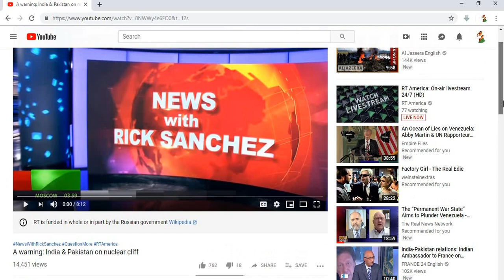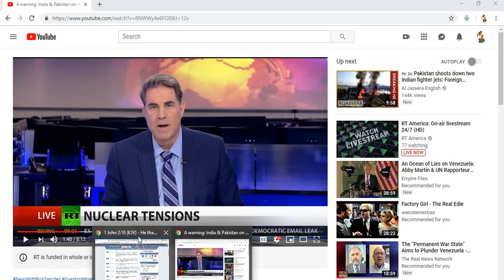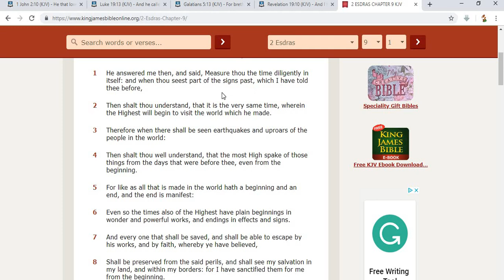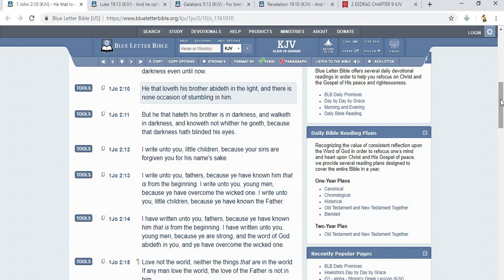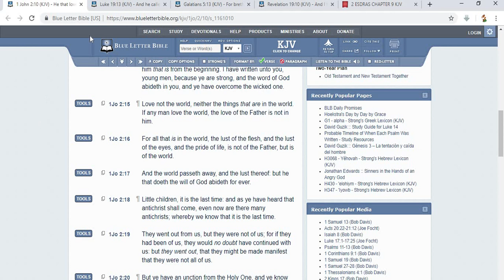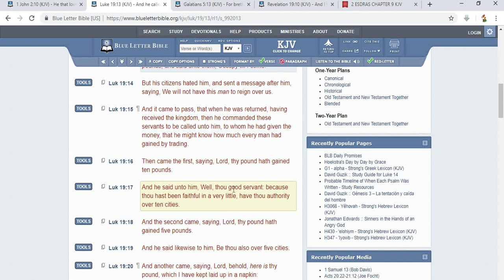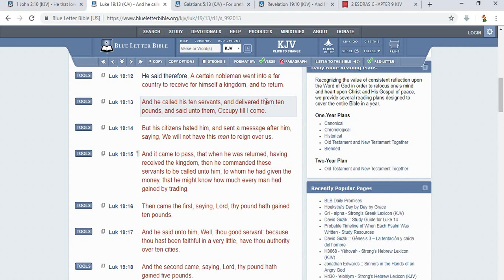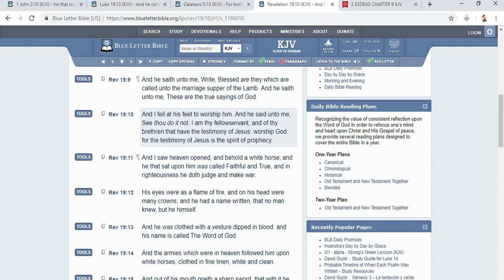Occupy Till I Come... Don't Be A Napkin Nigard!!!